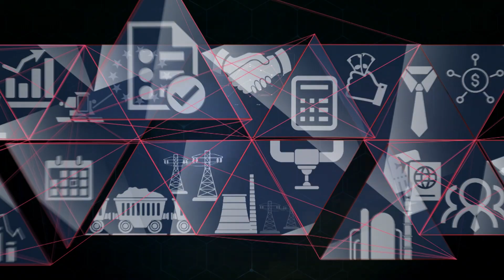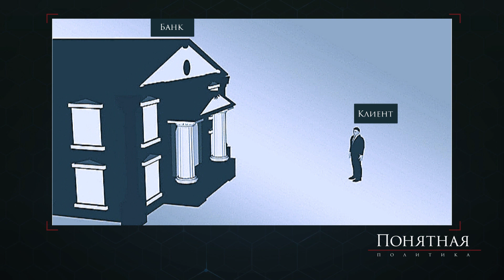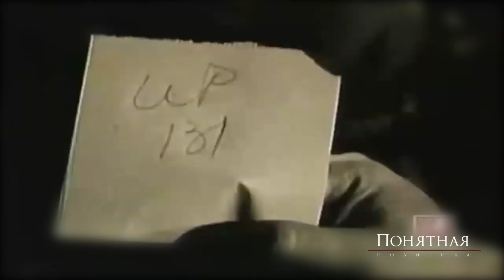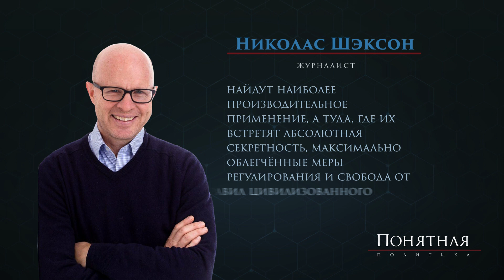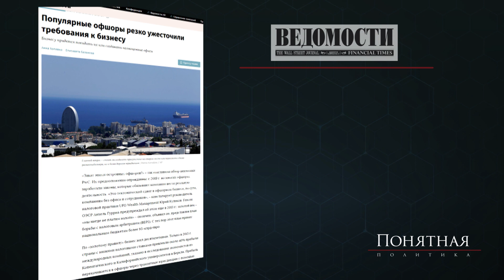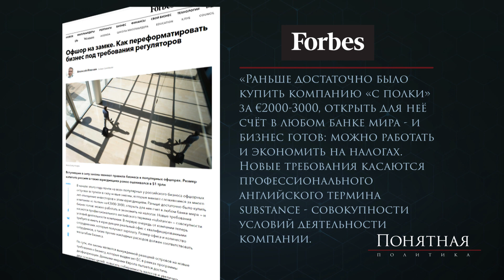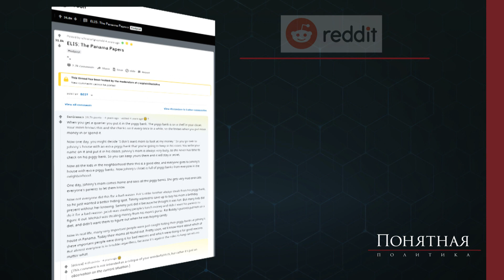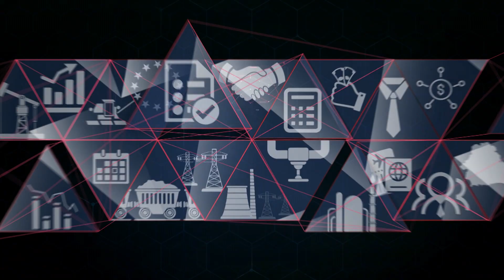Как работают офшоры: уход от налогов/ отмывание денег/ где прячут миллионы. Понятная политика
Где можно ВСЁ и за это - ничего не будет! Что такое зона — вне закона? И почему над ней никогда не садится финансовое солнце?
Офшоры - это инструмент отмывания денег или дыра мировой экономики? Как работают серые схемы и почему нечестные на руку бизнесмены и политики пытаются их создавать? Ответы на вопросы вы найдёте в новой серии проекта "Понятная политика".

Проект "Понятная политика" - простыми словами о хитросплетениях глобальных мировых процессов.

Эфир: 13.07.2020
Автор проекта: Сергей Гусаченко